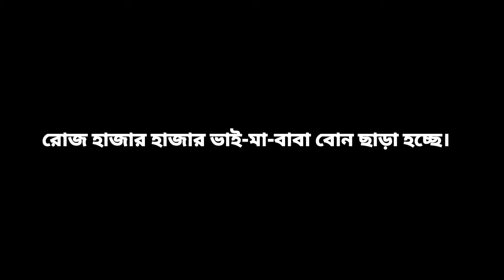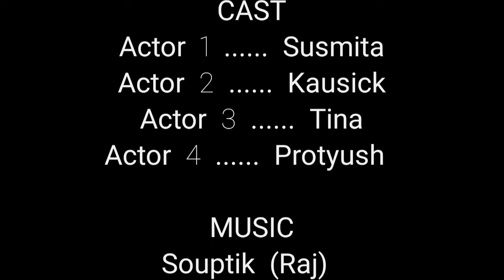Papor | পাঁপড় | short Film 2020 | "ছাদের গল্প" 2020 | chader golpo | Bangla short film | LOCKDOWN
DIRECTED BY TINA

CAST-
SUSMITA
KAUSICK
TINA
PROTYUSH

CAMERA AND EDIT BY SOUMO PROTYUSH

পাঁপড়

This movie is part of "Roof Story" 2020.  In this lockdown, our roof is giving us oxygen, for which we are competing.  Anyone who can send us something to perform on their own roof, we will show it from our channel.  The best work will get "Award".

Tag-

papor
Bangla short film 2020
chader golpo 2020